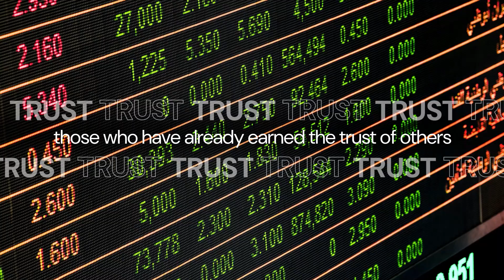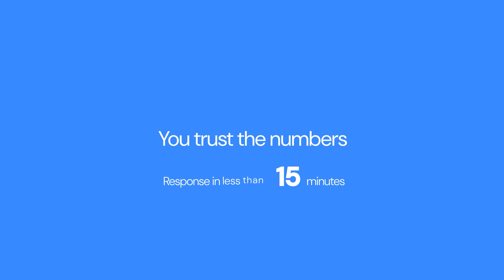Trust is the new currency in Cybersecurity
10 years ago, a cyberattack was an isolated event. Today, it's a full-blown war, and the battlefield is everywhere.

In this video, we explore how the attack surface has exploded 10x and why modern cybersecurity is no longer just about technology, it's about trust.

We believe resilient cybersecurity is built on anticipation, passion, and expertise. Watch to learn how to prepare your business for modern cyber threats and make your business limitless.